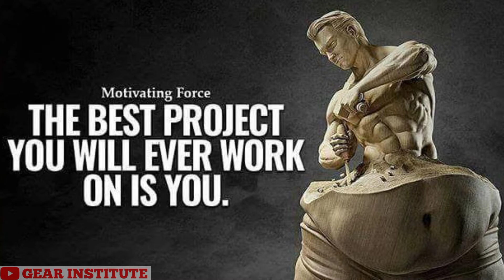How to improve Youself